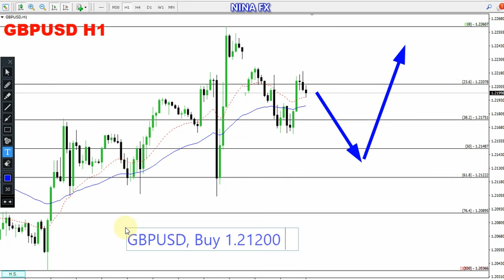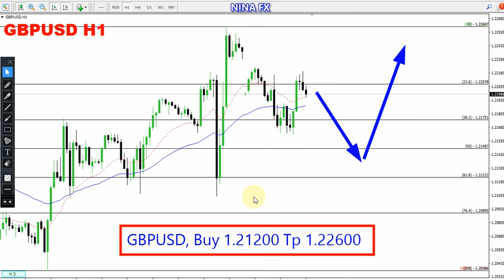GBP USD Daily Analysis for October 10, 2023 by Nina Fx